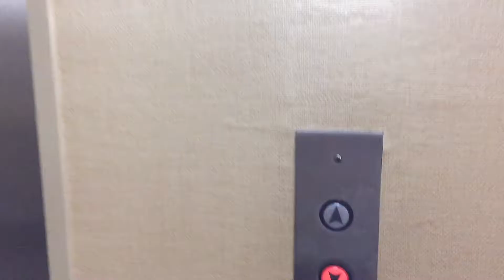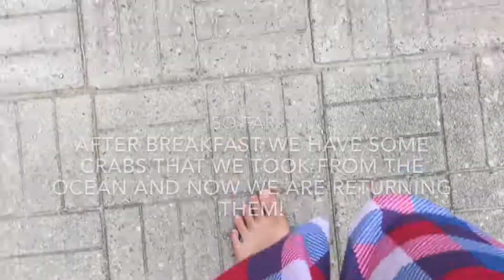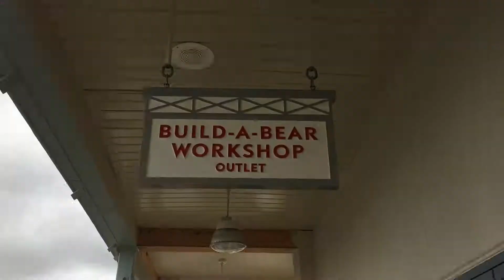Traveling Butter | Ocean City Maryland | Day 2